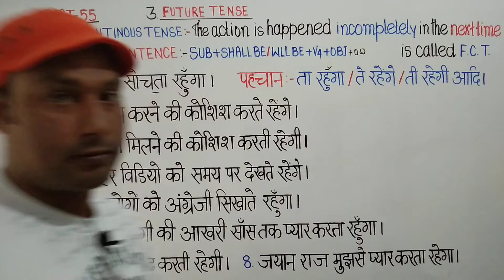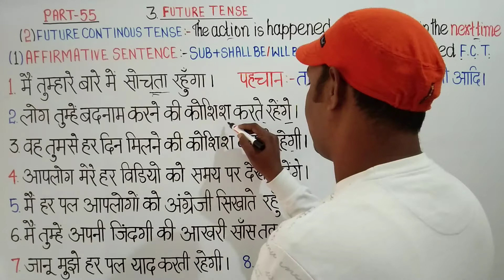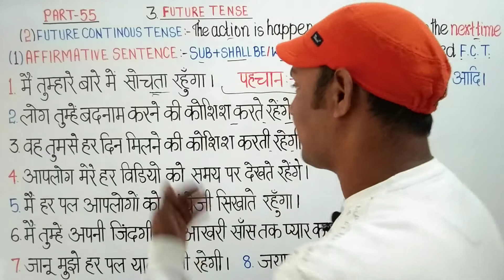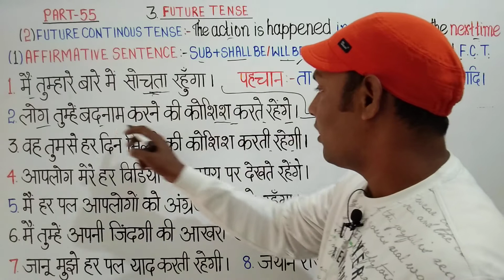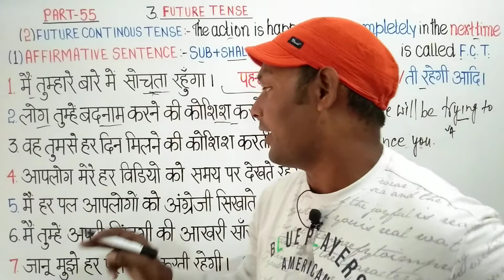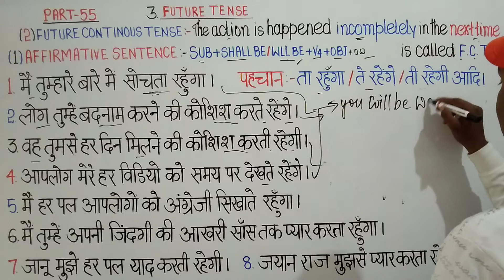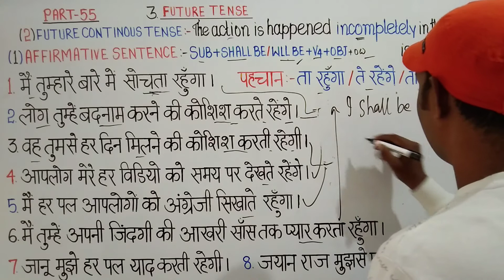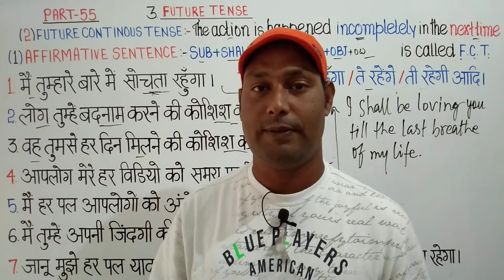Spoken English Part-55 // Future Continuous Tense(1.Affirmative Sentence) Explained by Raaz Sir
Structure and Examples of Affirmative Sentence of Future Continuous Tense
Raaz Sir